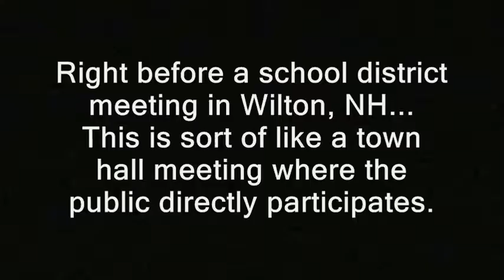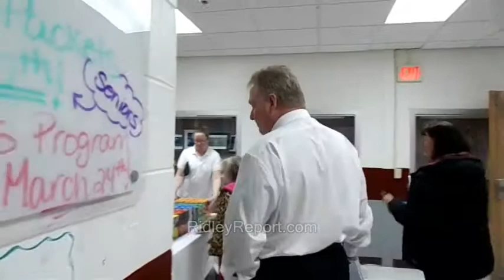NH: Good transparency at Wilton school district meeting - initially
' Right before a school district meeting in Wilton, NH...  This is sort of like a town hall meeting where the public directly participates. '
(GAP)

new hampshire donald trump hillary clinton campaign election 2016 ron paul, journalists journalism rand paul government meetings, anarchism anarchists , feds nh freedom, daisy. liberation successful resistance movements. dave ridley report new hampshire primary. federal reserve julian assange, politics authoritarians. christopher cantwell chris activism Stefan Molyneux video jerk cop cops busybodies. ridleyreport indie reporters republicans independent journalism constitutionalistsvlogs police libertarianism voluntaryism bernie sanders voluntaryists edward snowden open meetings act right to know law requests libertarians John McAfee. bradley manning chelsea sovereign citizens photography is not a crime carlos miller wmur channel 9 maggie hassan wood margaret kelly ayotte ian freeman democrats. liberty alliance ben swann full disclosure secession independence secessionists sovereignists george soros stop free keene penn and teller penn jillette gillete teller's bullshit. mercatus center cato institute charles david koch brothers collapse of the united states empire second civil war imperial creative commons license hunter s. thompson police brutality  video free to use common core smarter balance testing standardized john birch society videographers. downsize dc free talk live americans for prosperity tea party granite grok rich girard at large first amendment free speech freedom of the press the press media  free state project atlas shrugged galt's gulch in real life reality show tv.  thin blue line all lives officers public domain footage gonzo journalism ron paul daisey. talk radio walter williams rush limbaugh frank guinta constitutional convention of the states balanced liberland alex jones libertarian party ammon bundy cliven militias calexit brexit nhexit nhexit.com texit. black lives matter ayn rand fbi riots unrest civil rights. Totalitarianism.  abuses human rights granite state new england northeast standing rock pipeline adversary confrontations confronts questions debate gary johnson justin amash amaash socialism fascism antifa social justice warriors sjw wilton, new hampshire, school district, town hall meeting, votes, public school, government schools